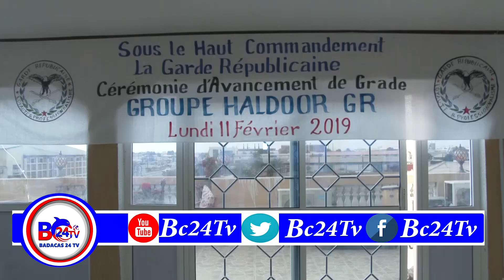Daawo Qaar Ka Mid Kooxda Fanaaniinta Haldoor Ee Dalka Jabouti oo La Gudoonsiiyey Darajooyin ?